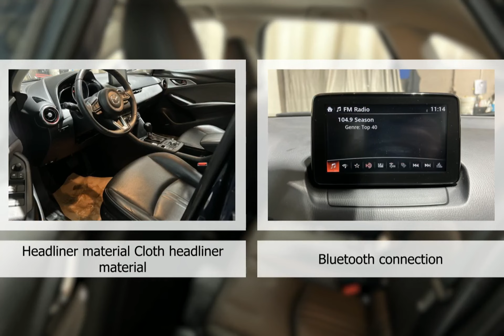2021 Mazda CX-3 EN8544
2021 Mazda CX-3 EN8544